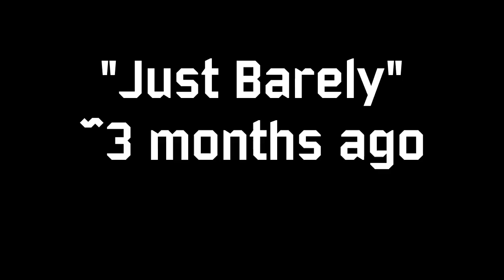Risk of Rain 2 Clip Compilation (500 Subs!)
I'll be making clip compilations of the various video games I've clipped via Medal or otherwise.
The first set of clips to feature my friends.
Also three videos in one day?